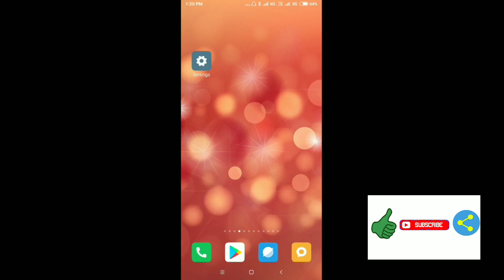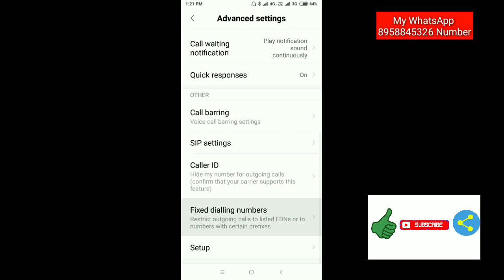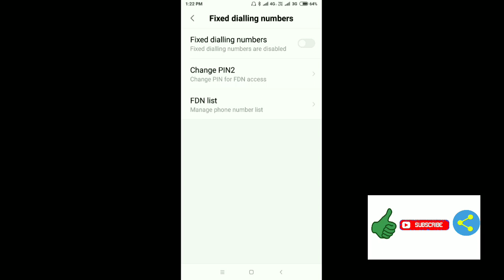Fixed dialling numbers || Restrict outgoing calls to listed FDNs or to numbers with certain prefixes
Fixed dialling numbers || Restrict outgoing calls to listed FDNs or to numbers with certain prefixes in Xiaomi Redmi Note 5 Pro